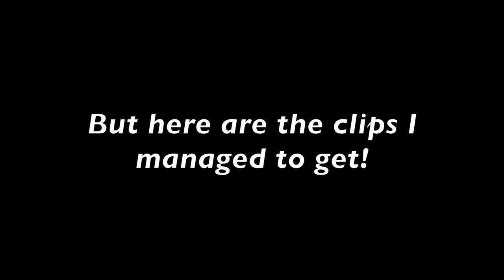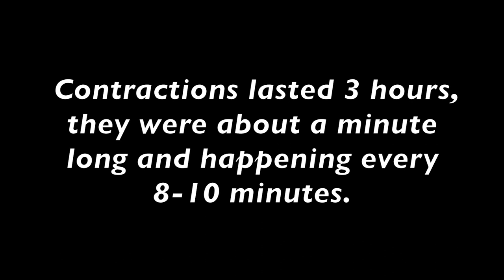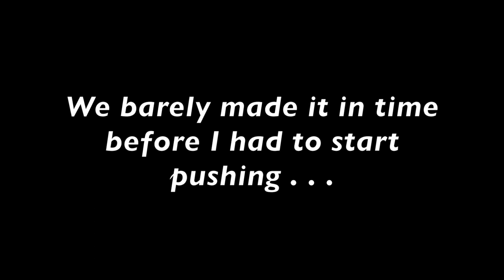UNEXPECTED RAW LABOR & DELIVERY VLOG! (Natural and Unmedicated Birth)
Here is Baby Aubrey's OFFICIAL Labor and Delivery Vlog! It was a natural unmedicated birth that happened in a span of 4 hours! We are so thankful everything went smooth and that our sweet baby girl is healthy! Hope you enjoyed and leave suggestions down in the comments!

V L O G T O B E R    P L A Y L I S T 🎃:

CHECK OUT MY  R E G I S T R I E S 💜💜💜:

p r e g n a n c y   p l a y l i s t:

Creator Kit

Camera Battery

Battery Charger

Camera Cover

Camera Screen Protector

SD Card

Hand Tripod

Portable Tripod

Car Camera Mount

External Hard Drive